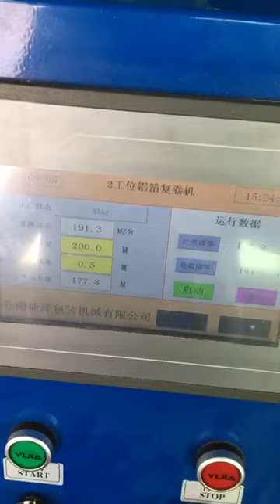semi auto cling film aluminum foil rewinding machine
Semi-automatic cling film/aluminum foil rewinding machine rewinds cling film and kitchen use aluminum foil from big diameter roll into small diameter rolls for household use. This machine has two winding shaft, but only one works each time. When one shaft is working, the other is placed outward for prepare the new core tube.